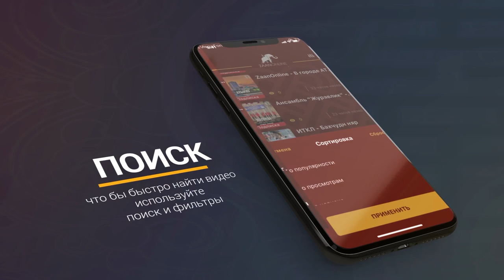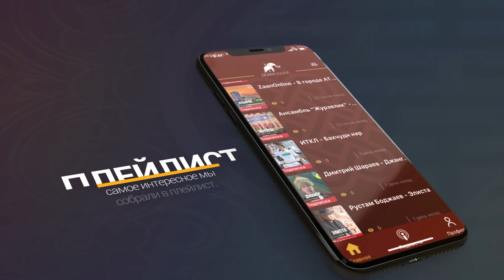О политике с Саналом Убушиевым в гостях Аркадий Горяев